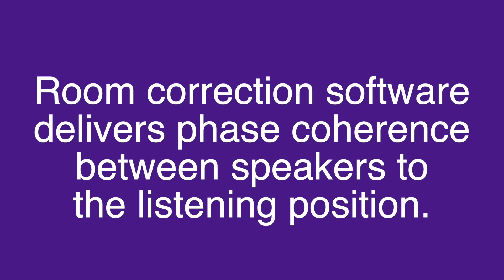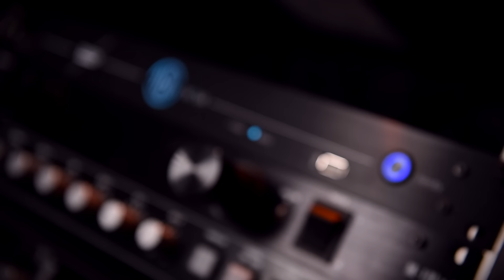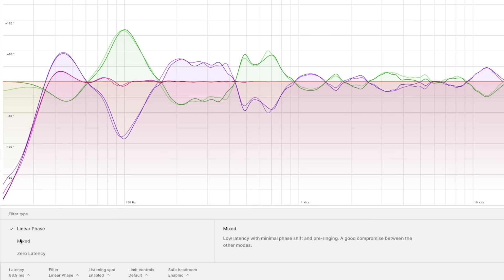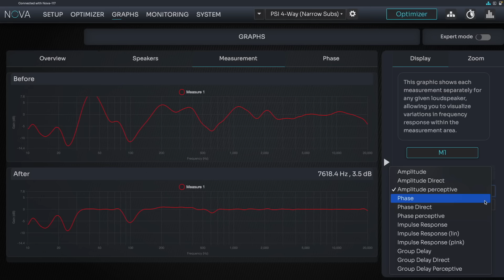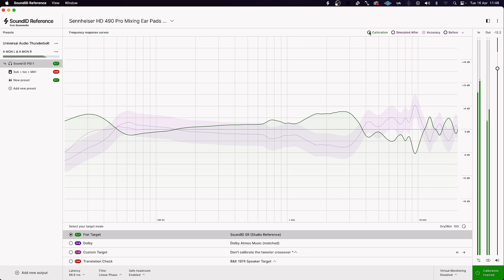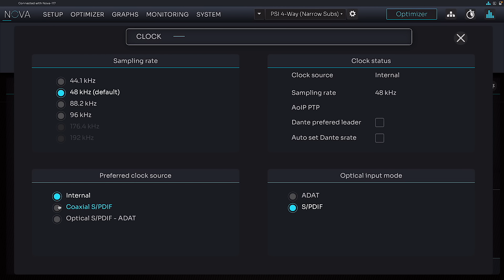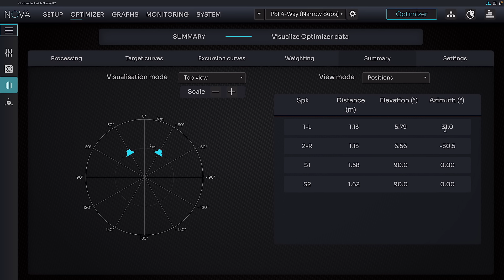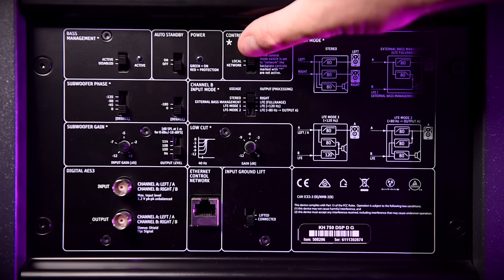ROOM CORRECTION SHOUTOUT | Sound iD vs ARC Studio vs Neumann MA1 vs Trinnov Nova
🔥I tested four popular room correction and speaker calibration systems to find the most suitable for you! Sonarworks Sound iD vs IK Multimedia ARC 4 Studio vs Neumann MA1 system, vs Tronniv Nova.

💲 BUY THESE DEVICES 💲
🔥 SOUND ID

🎤 All Audio recorded at 24bit/48kHz 🎤

- PSI A23 Speakers - Get in touch via email.
- Anker SoundCore 2 (Alt Speakers)

HEADPHONE AMP & DAC
-Topping DX7Pro Plus

ACCESSORIES
- Monitor Screen
- SanDisk 1Tb Hard Drive (Never had one fail!)

CHAPTERS
00:00 Which is The BEST Room Correction Software?
00:41 Acoustic Treatment Vs Room Correction Software
02:37 Device Overviews & Prices
06:24 Set-Up Time & Ease Of Use
09:45 Resulting Sound, Accuracy & Listening Area
15:00 Sound iD Software Walkthrough
19:04 ARC Studio Software Walkthrough
21:17 Neumann MA1 Software Walkthrough
22:58 Trinnov Nova Software Walkthrough
29:16 Additional Features & ATMOS
33:42 Room Correction Measuring TIPS
34:37 WHICH is BEST & RIGHT for YOU?!